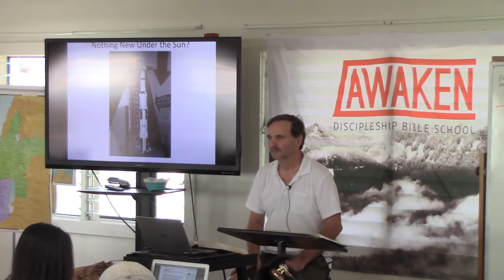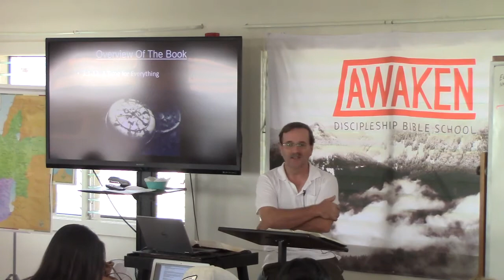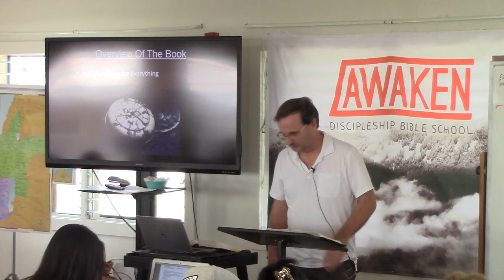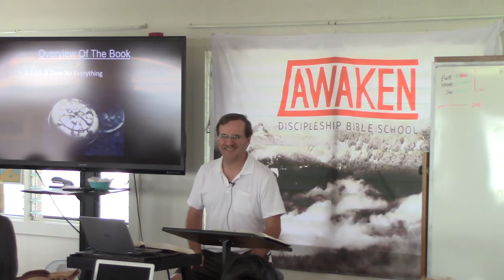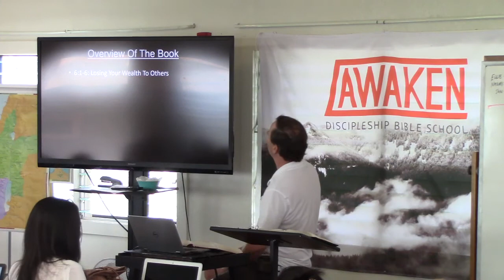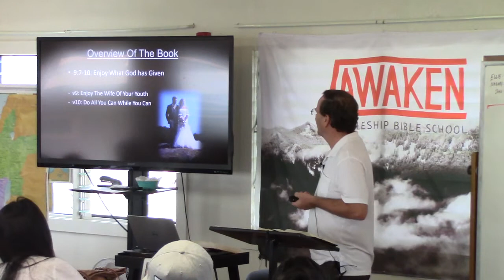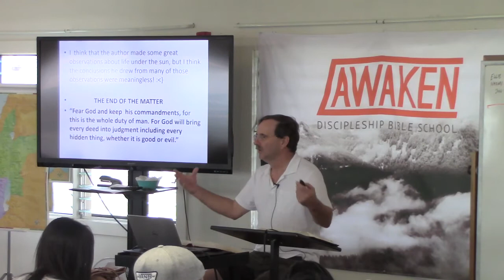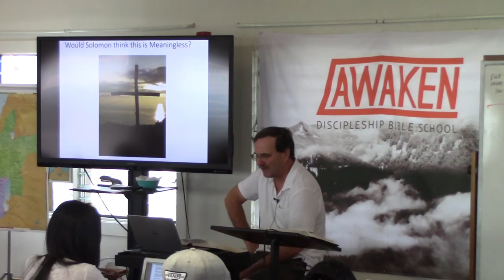School 01 Week 04 Day 5 Hr 2